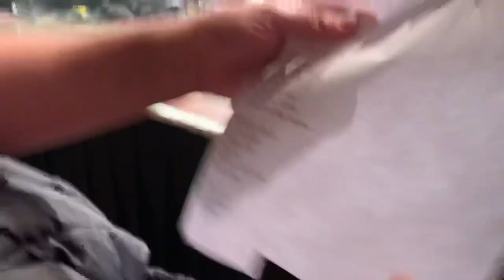Kashmir - Led Zeppelin 2